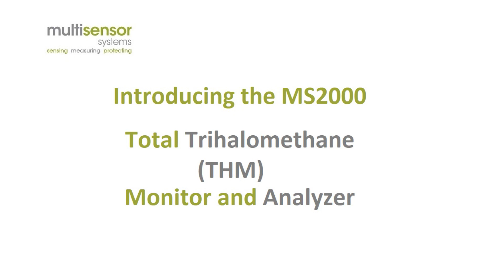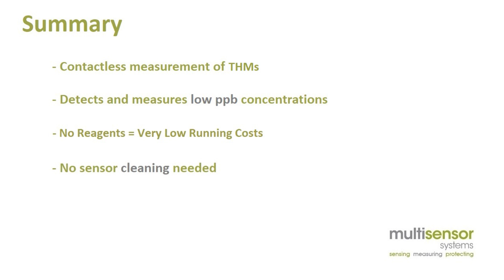THM Analyzer (Total Trihalomethane ) - MS2000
The MS2000 is a Total Trihalomethane on-line analyzer which provides low level measurements of THMs in water.

Regulations limiting the levels of Disinfection By-Products (DBPs) such as Trihalomenthanes (THMs) in drinking water have made the ability to measure DBP levels throughout the distribution network essential. Multisensor’s THM analyzer provides that facility, efficiently and accurately.

Measuring Total THMs with an accuracy of +/-10 ppb, the MS2000-SYS provides the confidence that is needed in a process control instrument which is vital in meeting regulatory and legal requirements. It is designed to:

    Analyze THMs post treatment
    Monitor THMs in the network
    Monitor THMs after chlorination
    Calculate THM Formation Potential

Key Benefits

    No sensor contact with water: low maintenance, no sensor cleaning
    NO REAGENTS: low running costs
    The most cost effective solution
    High sensitivity: ideal for potable water
    Alarms to SCADA and other communication interfaces